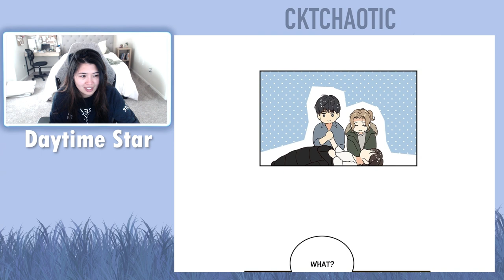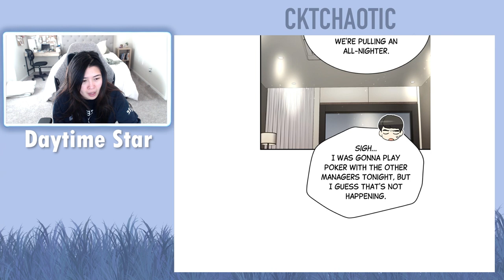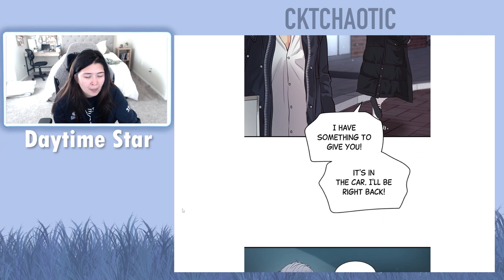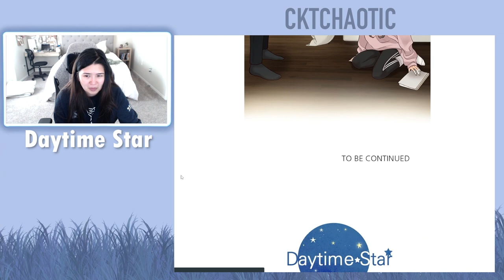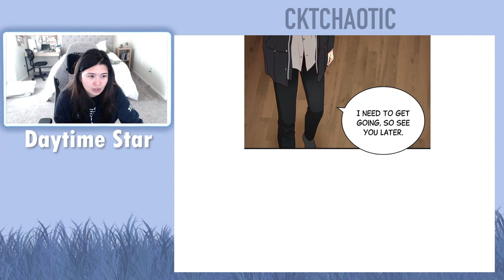Daytime Star - Chapter 7, 8, 9 (Eng) - Drama Webtoon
Intro - 0:00
Episode 7 - 0:18
Episode 8 - 3:23
Promotion - 7:45
Episode 9 - 8:36
Ending Credit - 12:04